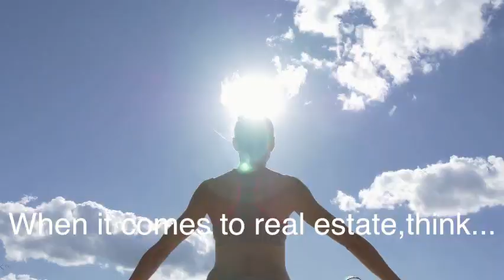Fall - BeyondAbove Realtron Agent Christine Zhu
Are You Planning To Sell, Buy or Lease a Property / Properties
Are You New Immigrants To Canada Looking For House To Call Home
Are You First Time Home Buyer
Are You Down-Sizing Or Planning For Up-Sizing
Are You Planning To Invest For Your Future Retirement Income
Are You Looking For Renting A Property To Live In
Are You Looking To Invest In Pre-Construction Condos
Are You Serious To Know, What's Happening In Today's Real Estate Market!
Are You Wondering What Would Be The Price Of Your Property In Today's Real Estate Market?
Call Today
And I’ll Be Happy To Help You
In All Your Residential Real Estate Needs

Christine Zhu
Broker
REMAX Realtron Realty Inc., Brokerage
Home Of The Top Producer